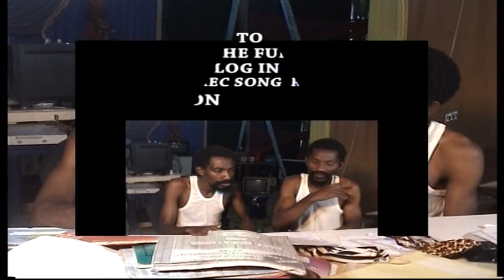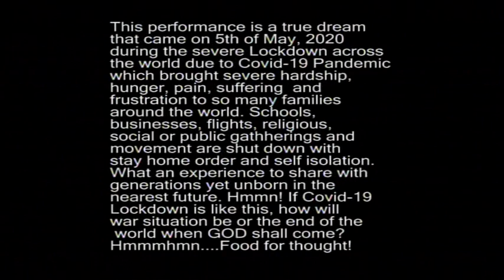COVID 19 HUNGER